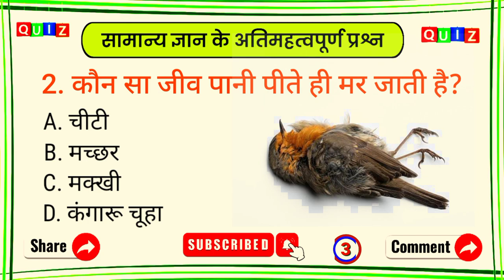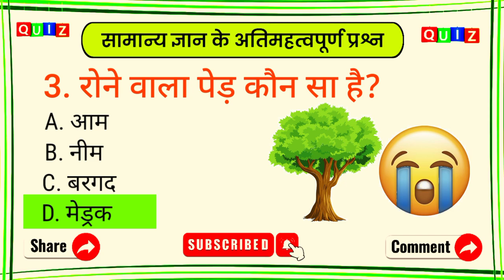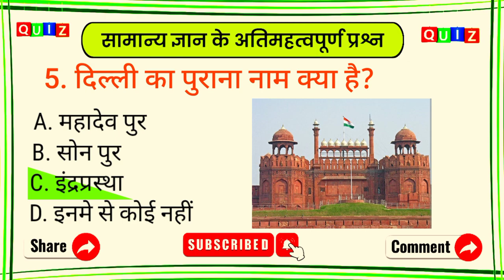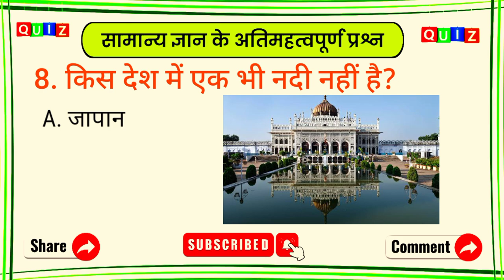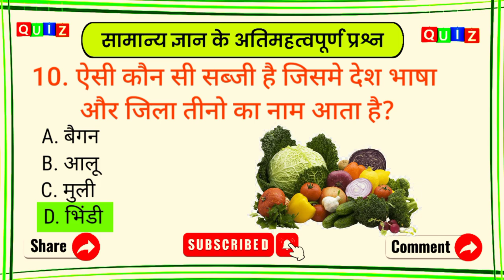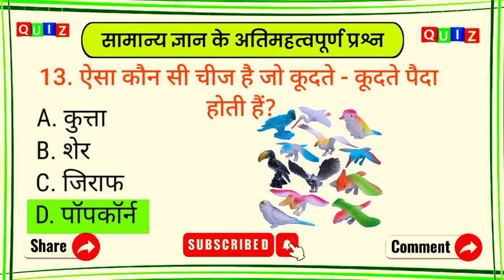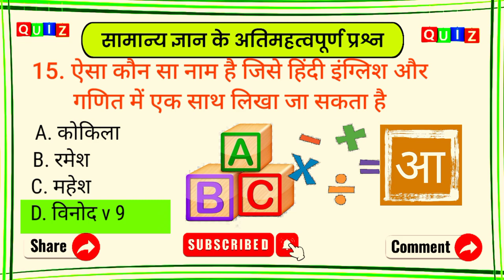Gk Questions And Answer || General Knowledge||Gk In Hindi Sawal|| Gk In Quiz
gk genralMost Birlland Question 2023 || General knowledge In Hindi 2023 👈😎Most Birlland Question 2023

 (52) UPSC

(62) जीके

(81) gk

(82) Gk Dose Roj

(83) gk for all job's

(84) gk study material

(85) gk for sarkari job

(86) gk questions with four options

(92) gernal knowledge for all exams

(93) gk for sarkari Naukri

(94) gernal knowledge of exams

(95) gernal knowledge ke sawal

(98) gs for all exams

(100) Top 20 Hindi Gk Questions
0:1630:00-
X
Description
GK
GK questions
GK questions and answers
GK question
GK quize
GK quize challenge
GK in hindi
GK challenge
Current affairs
Current affairs booster gk
Current affairs today gk
Current affairs Hindi
Brilliant gk
Brilliant gk questions
Brilliant gk questions and answers
Tags for video Queiry 👇
🔻. important gk
🔻. quiz test
🔻. competitive quiz
🔻. quiz questions
🔻. general knowledge questions
🔻. gk quiz
🔻. india gk
🔻. hindi gk
🔻. samanya gyan
🔻. gk questions
🔻. lucent gk
🔻. lucent gk
🔻. lucent geography
🔻. geography gk
🔻. lucent mcq
🔻. gk
🔻. gk question
🔻. general knowledge
🔻. br gk study
🔻. gk questions
🔻. g k
🔻. question
🔻. general knowledge questions and answers
🔻. samanya gyan
🔻. gk ke sawal
🔻. knowledge
🔻. question answer
🔻. general knowledge questions
🔻. gk knowledge
🔻. जनरल नॉलेज
🔻. जीके gk